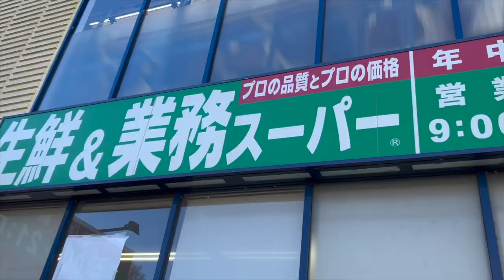Trailer: Channel Reveal!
I hope that you'll enjoy this video! In my upcoming videos, I will be sharing more about how I started my exchange journey in Japan and contents related to university life, Japanese culture, travelling and personal growth! Hope to see you around! ⭐

Music credits
Track used in video: Spirited Away - Always with me (Itsumo Nando Demo) {Easy Piano} 쉬운 피아노 악보 Cover-Tutorial-Sheet
Artist: Sweet Piano

Original music
いつも何度でも · Makiko Hirohashi · 木村弓 · 広橋真紀子 宮崎駿コレクション